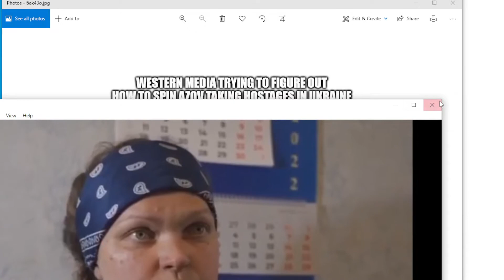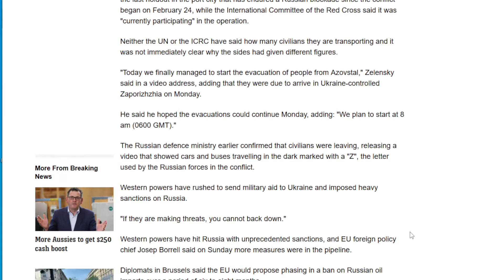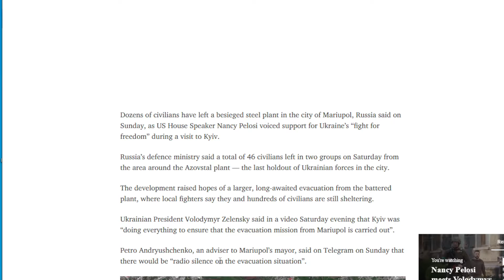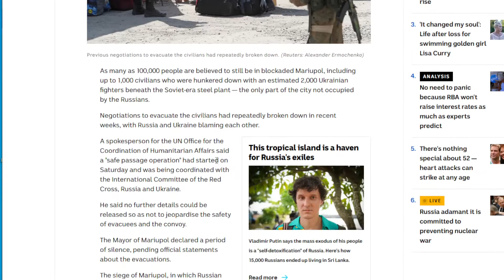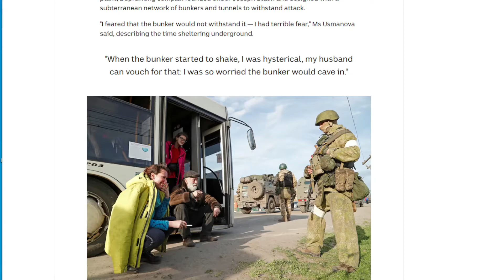Azovstal Civilians released! Let's have a look at the initial Western media spin.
Let's hope for the safe and quick release of all other hostages left, and for more interviews to show the whole truth (with some integrity from Western media to cover it)